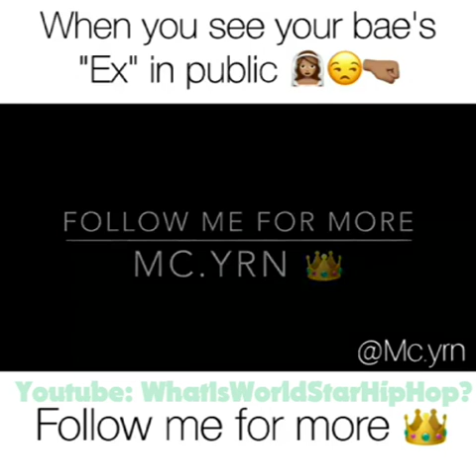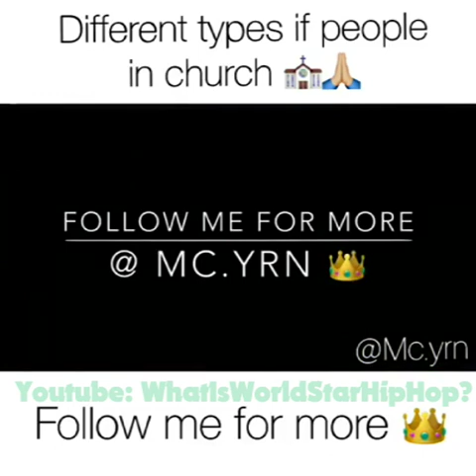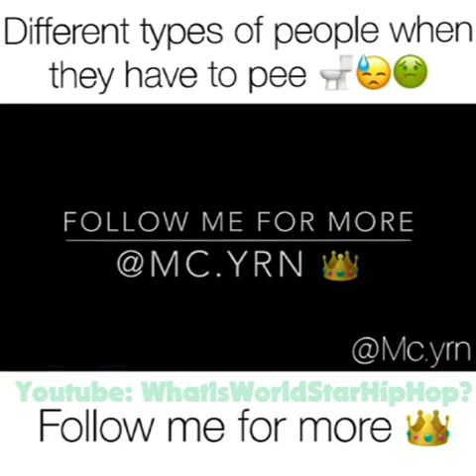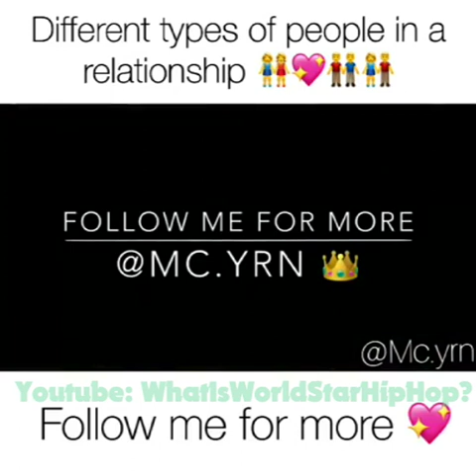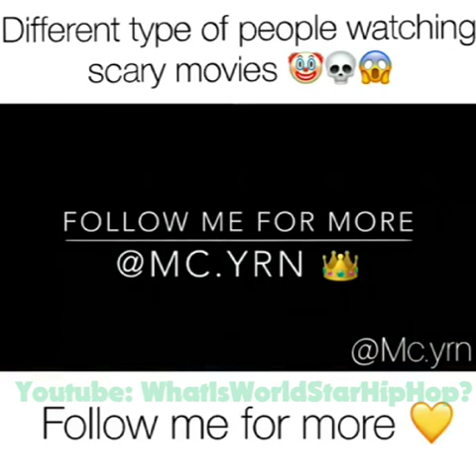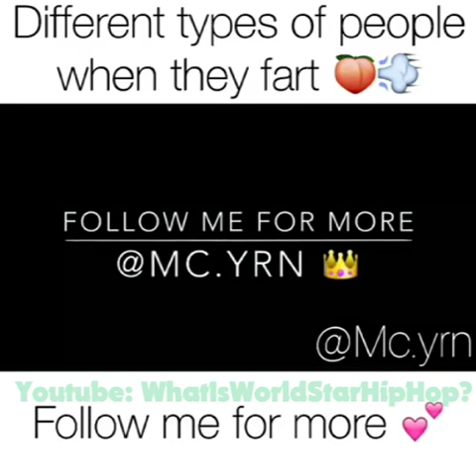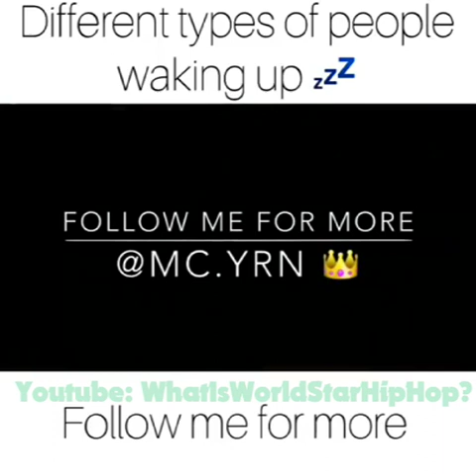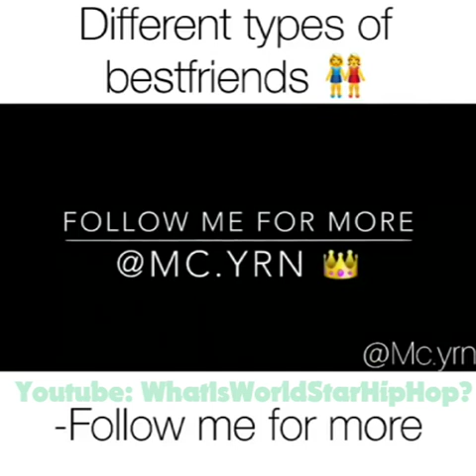Instagram Compilation 2017 March Types Of People